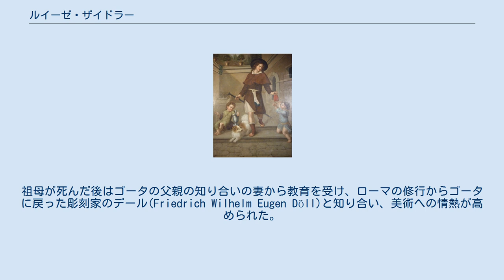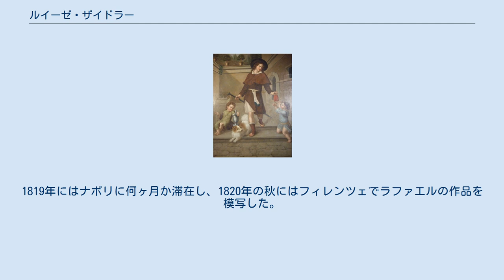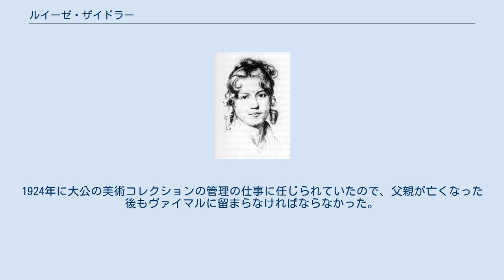ルイーゼ・ザイドラー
ルイーゼ・ザイドラー（Louise Seidler、1786年5月15日 - 1866年10月7日）はドイツの画家である。
ゲーテの支援を受けて、ヴァイマルの宮廷などで活動した。
 当時ザクセン選帝侯領のイェーナに生まれた。
父親はイェーナ大学の学者で、幼いころは祖母から音楽と絵画の教育を受けた。
祖母が死んだ後はゴータの父親の知り合いの妻から教育を受け、ローマの修行からゴータに戻った彫刻家のデール(Friedrich Wilhelm Eugen Döll)と知り合い、美術への情熱が高められた。
 イェーナの宮殿の父親の家は、ゲーテの住まいの隣で、ゲーテはザイドラーの幼いころから知っていた。
イェーナの父親の家で暮らすようになってできた女友達の一人は後に哲学者のフリードリヒ・シェリングと結婚した。
フリードリヒ・フォン・シラーやヨハン・ゴットリープ・フィヒテ、シェリング、ゲオルク・ヴィルヘルム・フリードリヒ・ヘーゲル、フンボルト兄弟らといった芸術家、知識人たちの中で過ごした。
 1806年にイェーナをフランス軍が占領した後、ジャン＝バティスト・ジュール・ベルナドットが率いるフランス軍の軍医と結婚するが、夫はスペインへの移動命令を受けて移動した後すぐにスペインで熱病にかかり死亡した。
未亡人になったルイーゼの気をまぎらすために両親は彼女をドレスデンに旅に出した。
 ドレスデンでアルテ・マイスター絵画館に通い、画家になる決意をして、リスティアン・レーベリヒト・フォーゲル(Christian Leberecht Vogel)に学んで、すぐに技術は向上した。
カルロヴィ・ヴァリからの帰りに10日ほどドレスデンに滞在したゲーテはザイドラーのカルロ・ドルチの作品の模写に感心し、ザイドラーをヴァイマルに招待し、ヴァイマルでザイドラーはゲーテの肖像画を描いた。
冬の間はヴァイマルとイェーナで過ごし、夏はドレスデンでゲルハルト・フォン・キューゲルゲンのもとで修行する暮らしを1814年に母親が亡くなるまで続けた。
 1811年にザクセン＝ゴータ＝アルテンブルク公、アウグストにゴータに招かれ、アウグストや皇后、皇女ルイーゼの肖像画を描いた。
その後もゴータで仕事をしたが、母親の亡くなった後はイェーナで父親の邸を差配するために美術時活動から一時離れた。
 1816年に代表作のひとつのローフス礼拝堂の祭壇画を製作した。
ゲーテの計らいで1817年にザクセン＝ヴァイマル＝アイゼナハ大公カール・アウグストから奨学金を受けてミュンヘンに1年間、留学し、哲学者のフリードリヒ・ハインリヒ・ヤコービに歓迎された。
シェリングの妻になっていたかつての友人とも再会し、彼女の邸でスウェーデンの詩人、ペール・ダニエル・アマデウス・アッテルブムにも会った。
ミュンヘン美術院の校長ヨハン・ペーター・フォン・ランガーの指導を受け、ミュンヘンの美術館のラファエルの作品の模写をし、さらにイタリアへの留学の奨学金を得て、1819年にローマに旅し、「ナザレ派」の画家、ユリウス・シュノル・フォン・カロルスフェルトやフィリップ・ファイトらとも交流した。
1819年にはナポリに何ヶ月か滞在し、1820年の秋にはフィレンツェでラファエルの作品を模写した。
 1823年に父親が重病になったという報せを受けてドイツに戻った。
ドイツでは作品の制作とザクセン＝ヴァイマル＝アイゼナハ大公の娘たちを教える仕事をした。
1924年に大公の美術コレクションの管理の仕事に任じられていたので、父親が亡くなった後もヴァイマルに留まらなければならなかった。
ヴァイマルで活動を続け、高く評価された。
1932年になって2度目のイタリア旅行を行い1年以上イタリアに滞在した。
晩年は目を悪くして多くの作品が未完となった。